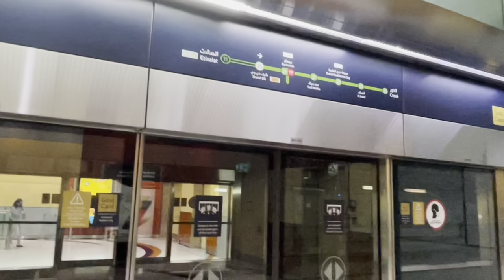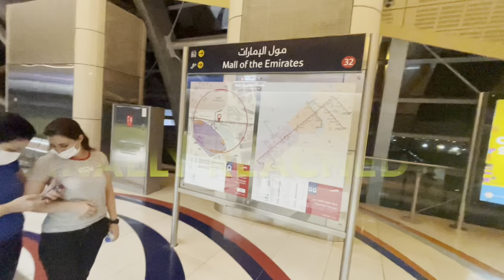How to use Dubai Metro|RTA/NOL CARD|TRAVELING TO SHARAF DG = MALL OF EMIRATES 📍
DUBAI METRO 🚈